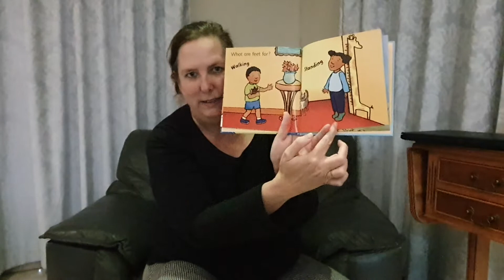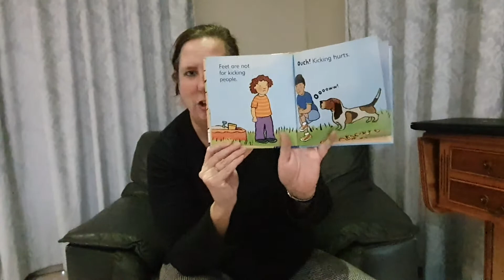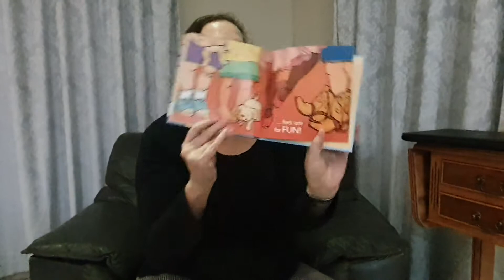Feet are not for kicking